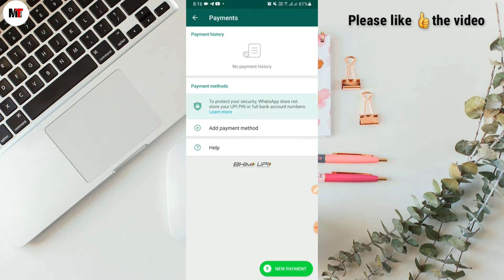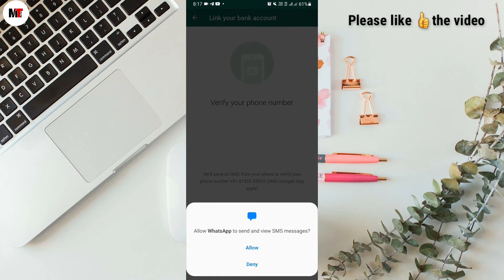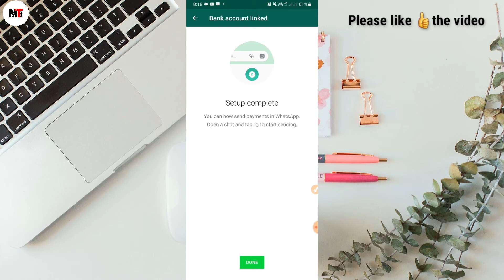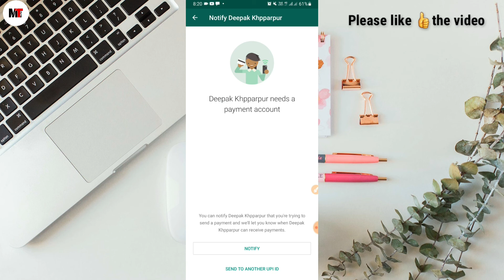How To Activate WhatsApp Payment | How to use WhatsApp Payments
About this video:

hello guy's is video me baat karne vala hu WhatsApp Payment ke bare mein. agar aapko ye video pasand aata h to please like, comment, share kijiye or Channel par pahli baar aaye h to subscribe bhi kar lijiye kyuki is channel par aapko informative and genuine videos milte rahte h.

How To Set Free Caller Tune In VI | VI Free Caller Tune 2021| VI Tune Set

📝 TOPICS COVERD:

1. How to activate WhatsApp Payment.
2. How to use WhatsApp Payments.
3. WhatsApp Payment se bank account kaise jode.
4. WhatsApp Payment kaise use kare.